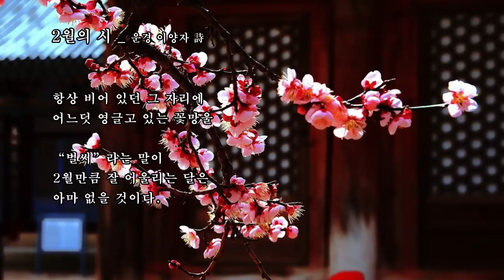2월의 시 ! _ 운경 이양자 詩